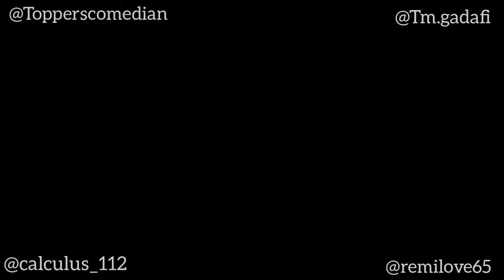Breaking New Sapa has done it again, Nice one sapa ft calculus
Breaking news today sapa has done it again.